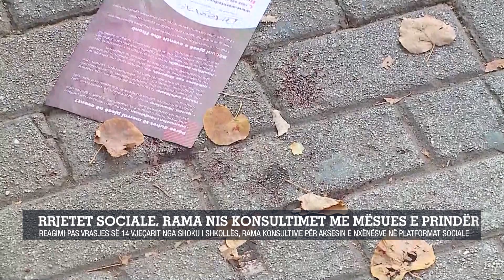Rrjetet sociale, Rama nis konsultimet me mësues e prindër/Reagimi pas vrasjes së 14 vjeçarit